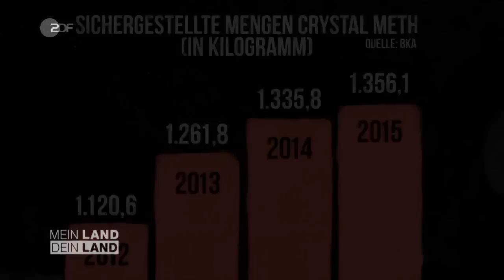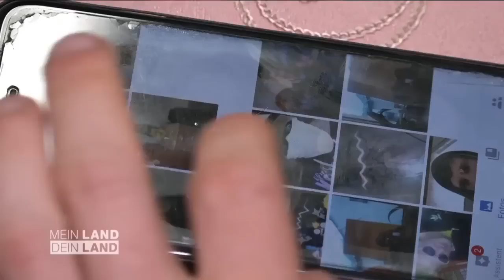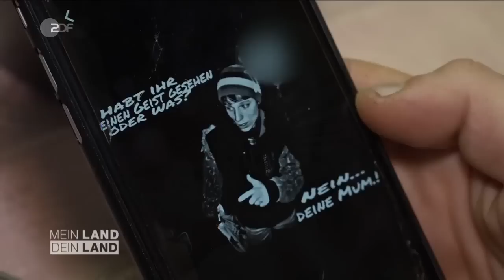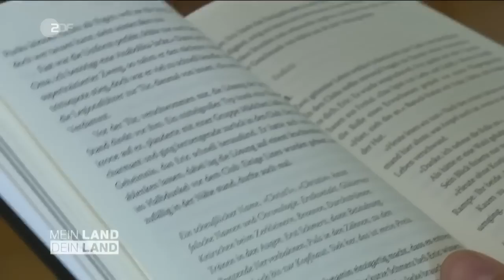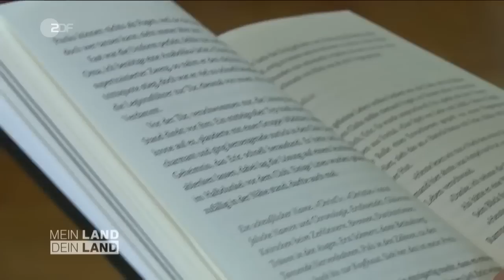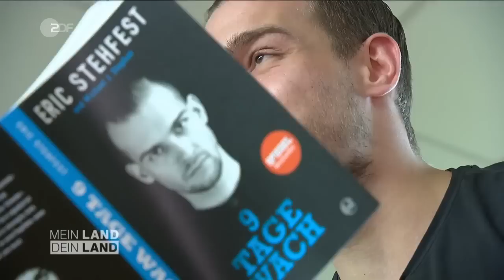Crystal Meth auf SCHULHÖFEN Doku HD